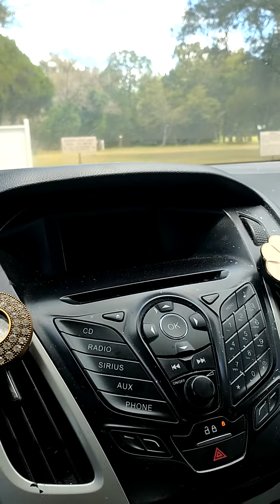random video in the country